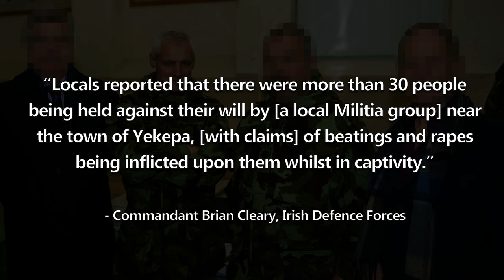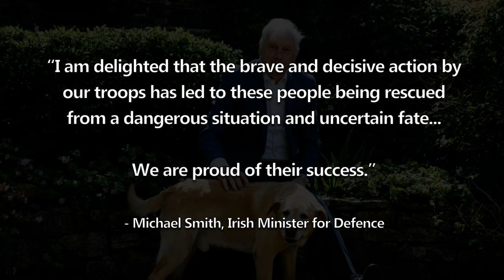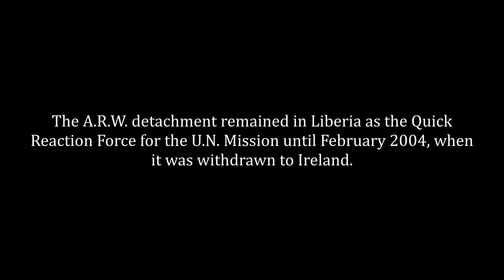Irish Army Ranger Wing & the Liberian Operation | January 2004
In January 2004, a detachment of Irish Rangers, from the Army Ranger Wing - the Special Forces unit of the Irish Army - was assigned the mission of rescuing 35 hostages in Northern Liberia.
- The Conversation by Theatre of Delays
- Reflection by Oliver Michael